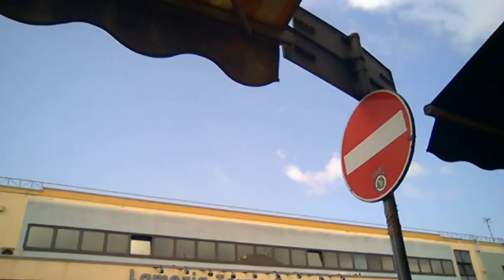LA MIA ESTATE ITALIANA .. VLOG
Finalmente il VLOG della mia vacanza in quel di Cropani (Calabria) c/o villaggio RIVIERA DEL SOLE con la sua meravigliosa ANIMAZIONE "Sunlight Animation - S.99 Equipe" in compagnia del mio unico e solo Salvatoresalvatutti!
Balli, tiro con l'arco, tornei, spettacoli e tanto altro per una vera ESTATE ITALIANA!
Cosa vuoi di più dalla vita? Il Lucano lo passo...

Buonumore